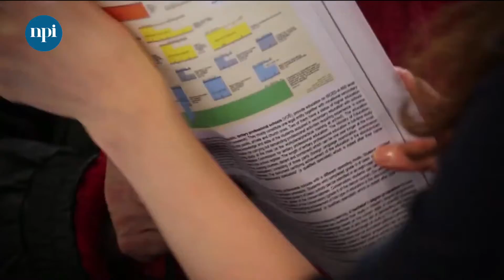Pozvánka na Profesia Days 2021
Zastavte se za námi na veletrhu pracovních příležitostí Profesia Days! Jako již tradičně se s vámi rádi potkáme na stánku a poradíme, jak na životopis, motivační dopis, dodatky k osvědčení a další. Těšíme se na vás!